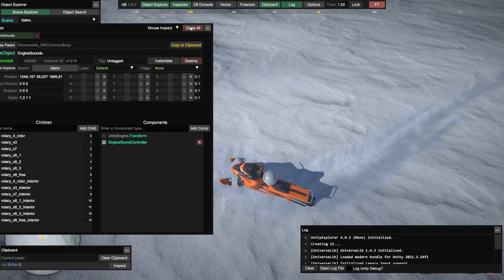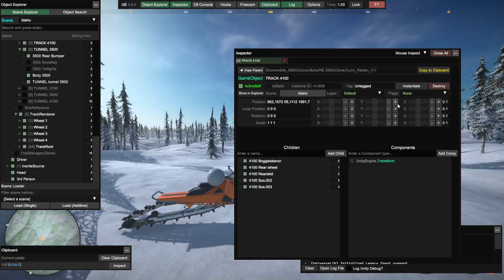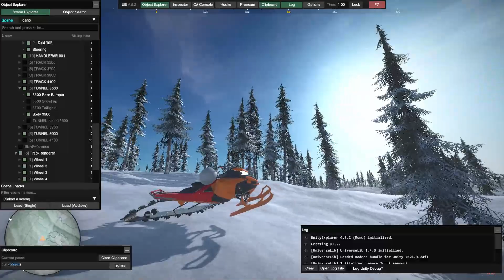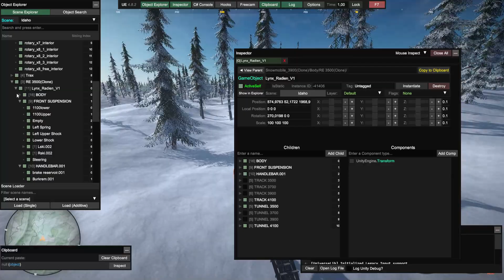Freeride Mountain | How long is this boondocker?